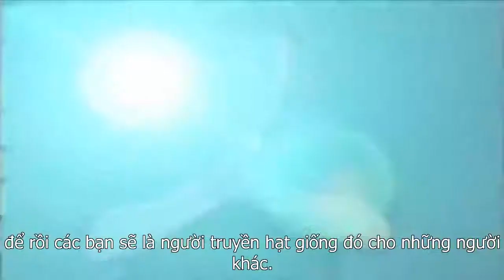Anthony Robbins Năng lượng trong cuộc sống